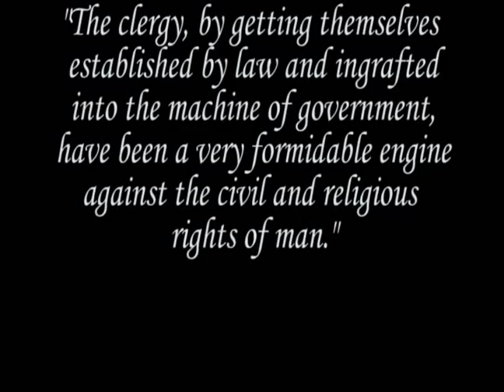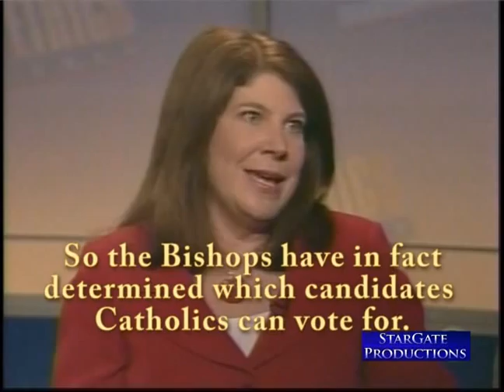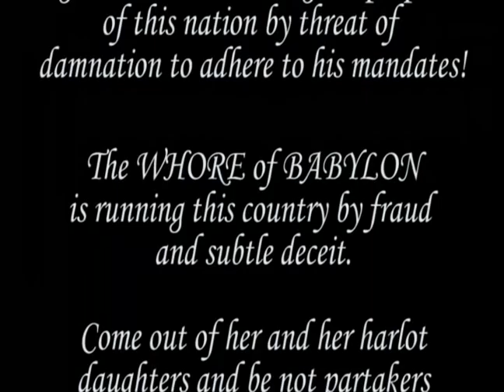Papal Rule - Catholic Rule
At the founding of this nation, Catholics were forbidden from holding public office for fear that Papal influence would subvert the new government.

US tax laws clearly state that a tax exempt organization shall not engage in legislative or candidate advocacy.  The Catholic Church is doing this very thing.

The US council of Catholic bishops has stated that "more Catholics should run for public office so that they can INFLUENCE party platforms".  That influence would be for the fulfillment of the dictates of an organization filled with Idolatry, Paganism, Pedophilia, Fraud, and the blood of all the slain upon the earth.

They said there could be grave moral and eternal consequences and that political choices may affect salvation for Catholics who don't vote for candidates who are in line with Papal doctrine.

The Whore of Babylon is running this country by fraud and subtle deceit. Come out of her and her harlot daughters and be not partakers with them!